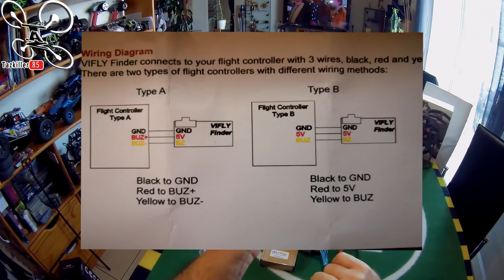VIFLY FINDER , ne Perdez plus jamais votre racer... Simple et efficace !!! CONCOURS .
NOTATAZ : 19/20   INDISPENSABLE !

Les + : On va faire des économies !!!

CONCOURS du 8/08/2018 au 14/08/2018 minuit :
- Répondre à la question posée.
- Résultats du concours dans la vidéo du 15/08/2018

OUKILEST mon Racer ??? Voici un indispensable pour tous les FPVistes et pilotes de racers en général ... Le VIFLY FINDER n'ajoute que 4 ou 5g à votre appareil mais il permet de ne PLUS JAMAIS perdre votre racer qui vous a coûté une blinde . En effet, petit, fiable et autonome, ce petit gadget se mettra à "couiner" des que votre drone n'est plus alimenté, panne de batterie, arrachement ou déconnections, il prend automatiquement le relais pour vous permettre de retrouver votre engin . Bref, un indispensable selon moi !

Intro : sony végas par Tazkiller85 et NARURED